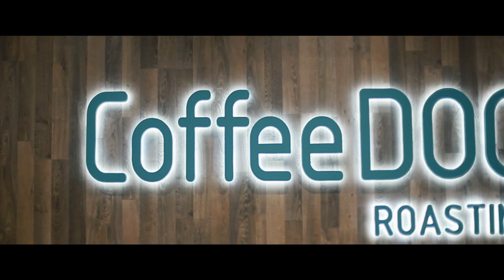CoffeeDoor дизайн інтер'єру від студії MAKHNO / CoffeeDoor interior design by MAKHNO Studio